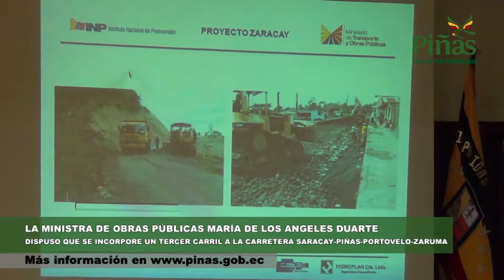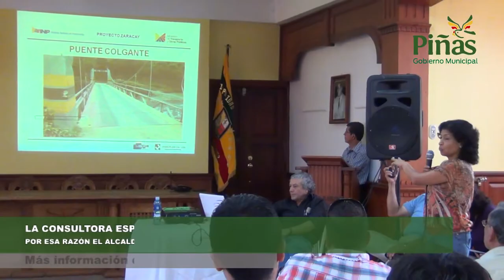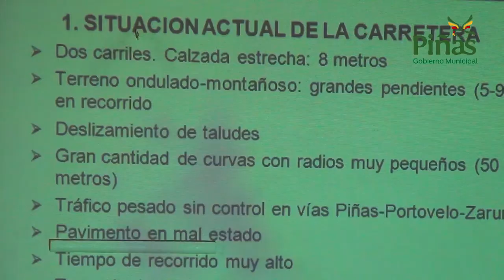Ministra dispuso se incorpore un tercer carril a la carretera Saracay-Piñas-Portovelo-Zaruma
La Ministra de Obras Públicas arquitecta María de los Ángeles Duarte que viene cumpliendo una positiva gestión en sus funciones, dispuso que se incorpore un tercer carril a la carretera Saracay-Piñas-Portovelo-Zaruma-empate carretera Las Chinchas-rio Pindo, atendiendo los insistentes requerimientos formulados por el Alcalde y la comunidad de Piñas así como el resto del altiplano orense de que la obra sea de cuatro carriles y no de dos como lo señalan los estudios de la Consultora contratista CETEC-HIDROPLAN